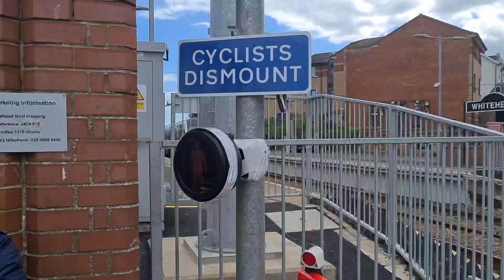Whitehead Station Foot Level Crossing (Carrickfergus) Thursday May 19.05.2022